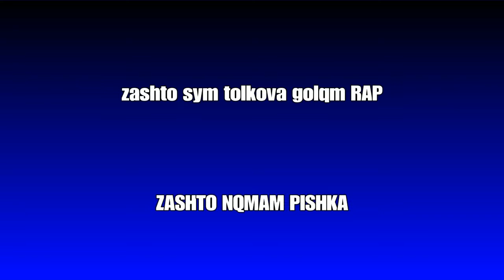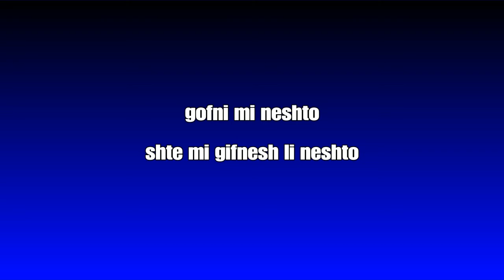Q&A отговори стреам в тлич,инстаграм,SAC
ВСЕКИ ДЕН МИСЛЯ ДА СТРИЙМВАМ В ТЛИЧ АКО ИСКАТЕ ДА СЕ ВИДИМ НА ЖИВО И ДА СИ ПОГОВОРИМ МОЖЕ ДА НАТИСНЕТЕ ТОЗИ ЛИНК Twitch

АКО ВИ ХАРЕСВА ТОВА КОЕТО ПРАВЯ МОЖЕТЕ ДА МЕ СЪПОРТНЕТЕ КАТО НАТИСНЕТЕ ТОЗИ ЛИНК-DONATE

YoanGames

МОЖЕ ДА МЕ ПОСЛЕДВАТЕ В СОЦИАЛНИТЕ МРЕЖИ ЧРЕЗ ТЕЗИ ЛИНКОВЕ Facebook: Yoan Stoqnov

HELLO IM YOCATA(YOAN) IM 15 AGE AND IM FROM BULGARIA IN THIS CHANNEL I WILL UPLOAD VIDEOS AND STREAM SUBSCRIBE WITH NOTIFICATION YOU CAN FOLLOW МЕ IN MY FACEBOOK,INSTAGRAM,TWITCH AND YOU CAN JOIN IN MY DISCORD SERVER AND SEE YOU SOON :D